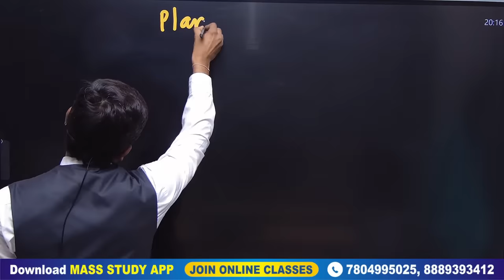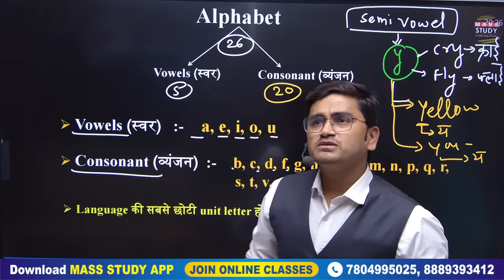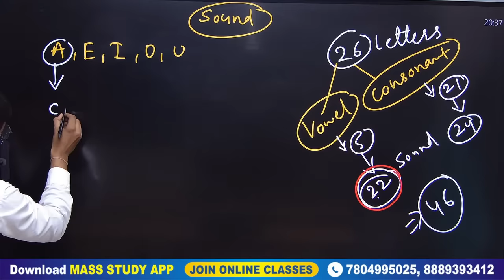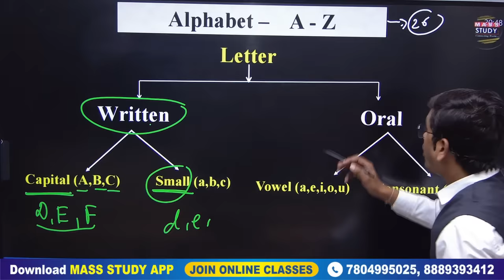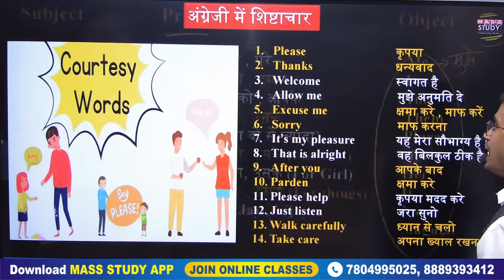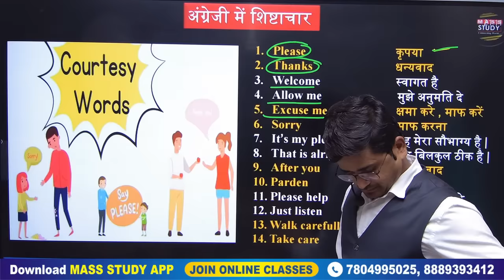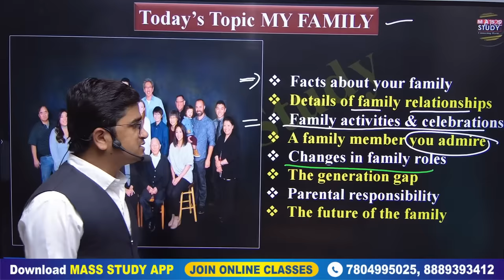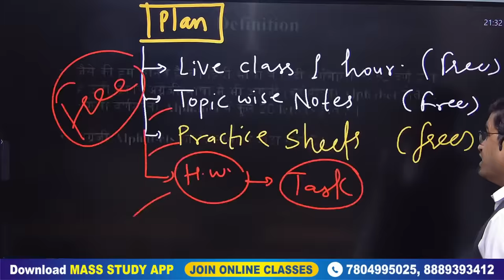Day 1 Basics of English। बिल्कुल Zero से English सीखे। पहला दिन। 75 Hard English | Live Class